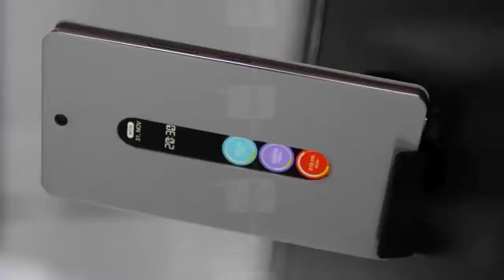Acer Liquid X2 New Smartphone First Look 2015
Acer Liquid X2 Features a 5.5-inch display and 64-bit octa-core processor and specs are 13-megapixel auto-focus rear camera with f/1.8 aperture lens and 13-megapixel front-facing camera and Tri-SIM support and 4000 mAh battery